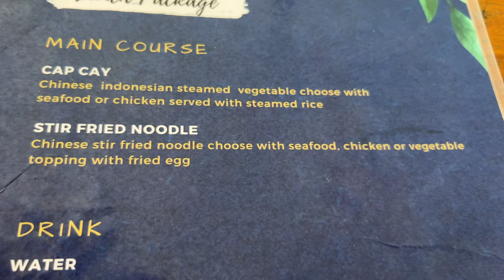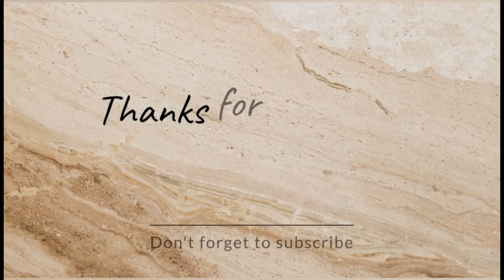Die 3 schönsten Schnorchelspots auf Nusa Penida | Indonesien Bali Vlog 1 Sanur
Ganz spontan, eine Stunde nach Ankunft in Sanur, traf ich am Strand auf eine dieser Buden, die Reisen in der Umgebung verkauften. Eigentlich gar nicht so mein Ding, aber ich hatte meine Unterkunft für 2 Nächte und Sanur gab nicht so viel her. Ich ließ mich bequatschen und buchte einen Schnorcheltrip nach nusapenida . Man versprach mir rays ( Rochen) und schildkröten .

Was ich sah, waren ein paar schöne bunte Fische, die angefüttert waren, viel mehr nicht.
Mein Fazit- nicht das Geld wert🤷‍♀️🤪